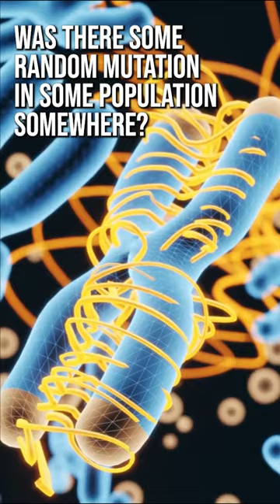How did human language evolve?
In this episode of Chasing Leviathan, PJ and Dr. Matt Traxler discuss the interdisciplinary field of language science. Dr. Traxler explores significant experiments in the study of language and cognition, both failed and successful, as well as the limitations of our understanding of language formation and how language science can help us find new appreciation for our humanity.

For a deep dive into Dr. Matt Traxler's work, check out his book: Introduction to Psycholinguistics: Understanding Language Science

Who thinks that they can subdue Leviathan? Strength resides in its neck; dismay goes before it. When it rises up, the mighty are terrified. Nothing on earth is its equal. It is without fear. It looks down on all who are haughty; it is king over all who are proud.

These words inspired PJ Wehry to create Chasing Leviathan. Chasing Leviathan was born out of two ideals: that truth is worth pursuing but will never be subjugated, and the discipline of listening is one of the most important habits anyone can develop.

Every episode is a dialogue, a journey into the depths of a meaningful question explored through the lens of personal experience or professional expertise.